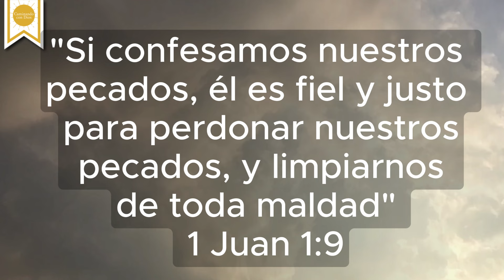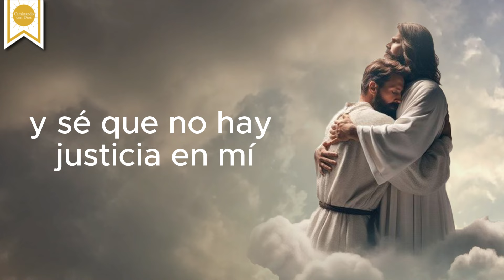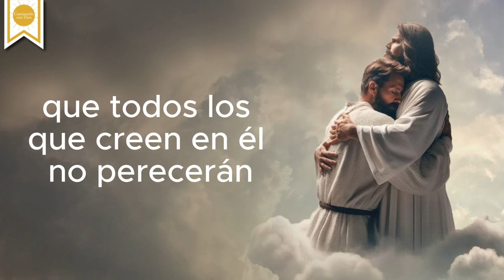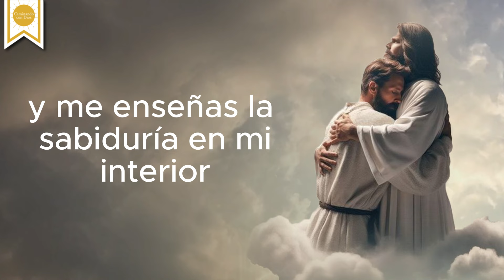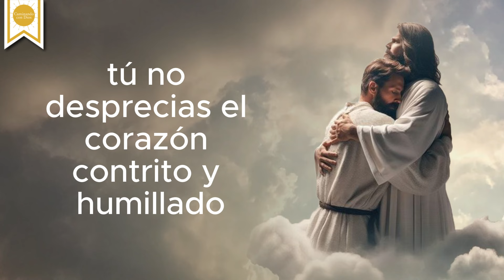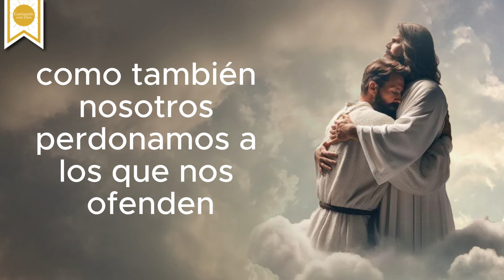🙏🏼ORACIÓN de ARREPENTIMIENTO, en busca del PODER DIVINO (Salmo 51) 🙌🏼 -Caminando con Dios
Las elecciones erróneas y las acciones impulsivas pueden alejarnos de la luz divina, sumiéndonos en las sombras de la separación de Dios.

El arrepentimiento no es solo el reconocimiento de nuestras fallas, sino un profundo cambio de corazón que nos acerca a la gracia divina. En el acto de arrepentirnos, elevamos nuestras almas hacia la misericordia de Dios, confiando en Su amor redentor.

La humildad que surge del arrepentimiento nos libera de las cadenas del pecado y nos permite experimentar la paz que solo proviene de la reconciliación con el Creador.